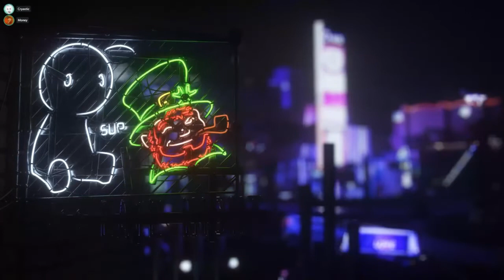LNC 4 the Marvel kids in the house [07/20/19] [P1]